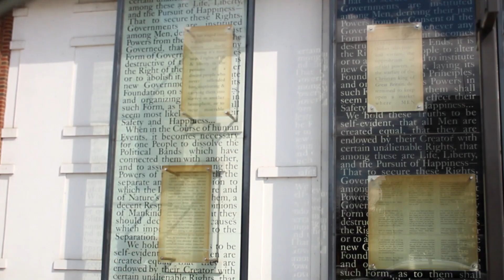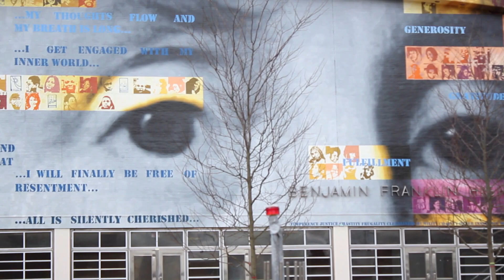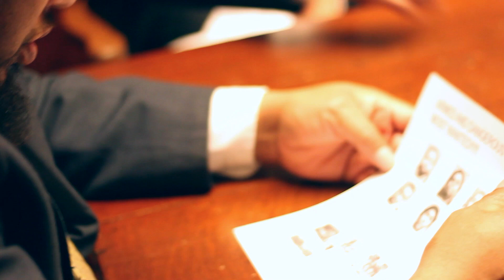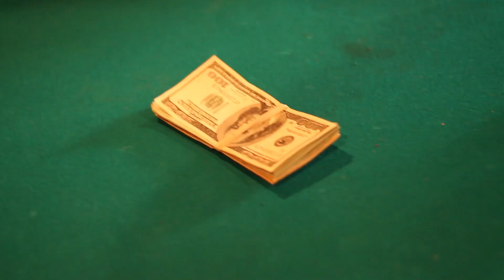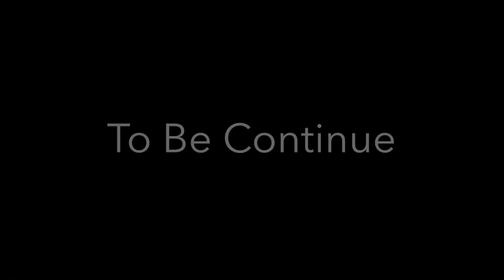Society Living season 1 episode8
This finale episode is when everything get out of control.